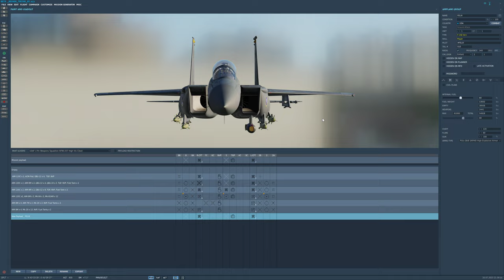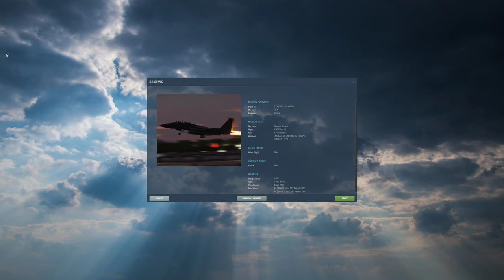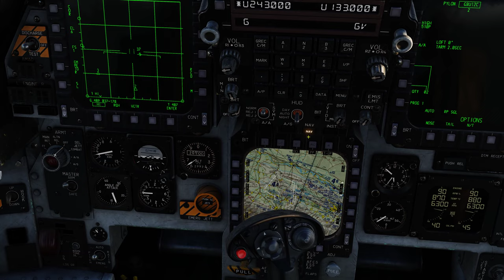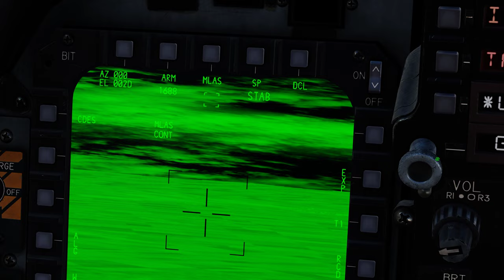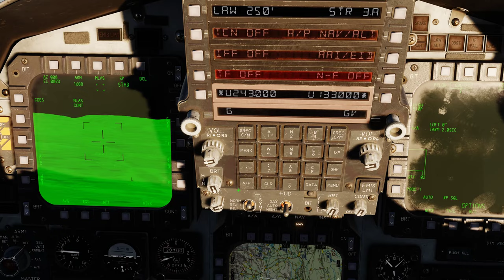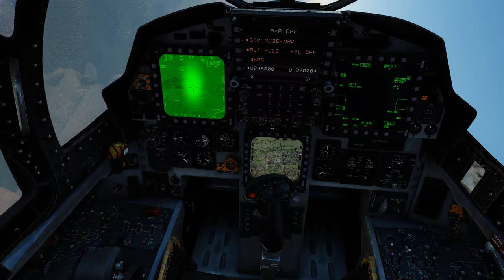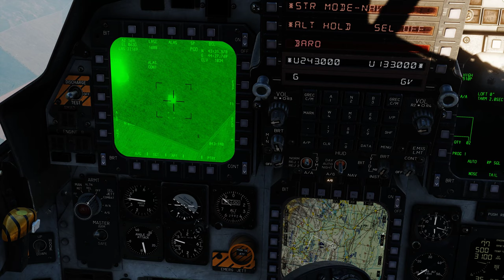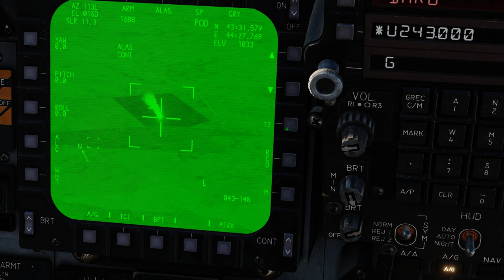DCS World: F-15E | GBU-12C _2 /PT-BR_VÍDEO 2010